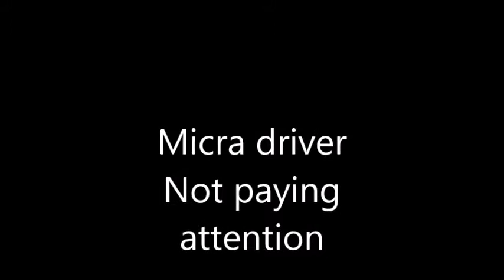Micra driver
A daily hazard for drivers on the road is the idiot who doesnt pay attention . Ignore the time stamp on the video .